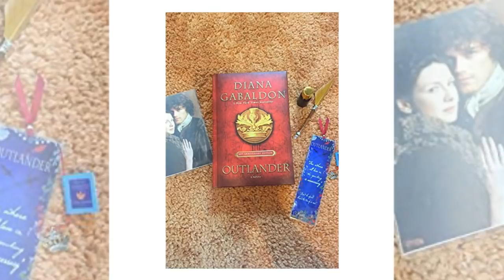9 beautiful wedding venues for Sam Heughan and Caitriona Balfe in Scotland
5 best moments from Outlander Season 1, Episode 10